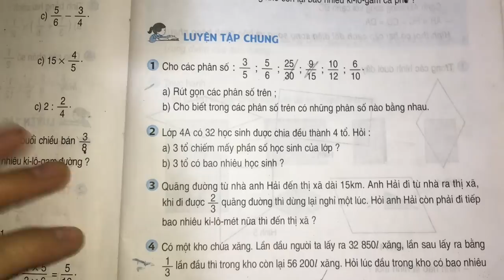Luyện tập chung (trang 139) | toán lớp 4 sách giáo khoa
Hướng dẫn làm bài tập trong sách giáo khoa toán lớp 4 trang 139